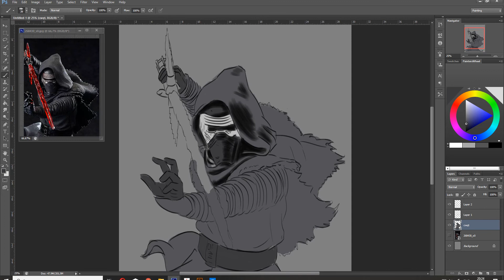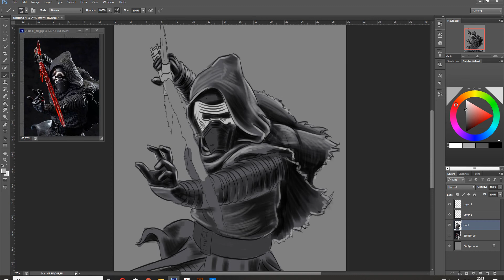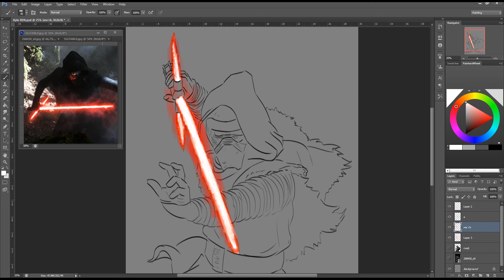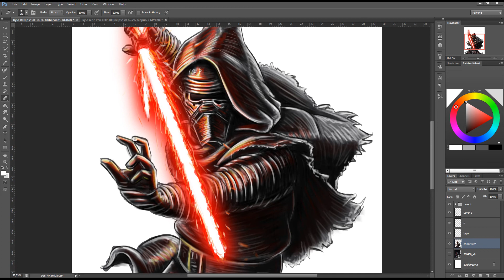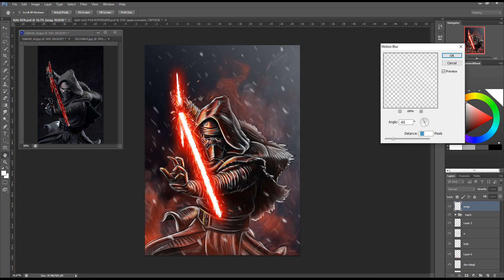Kylo Ren (STAR WARS) - Speed Drawing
Speed Draw of Kylo Ren from "Star Wars" movies.